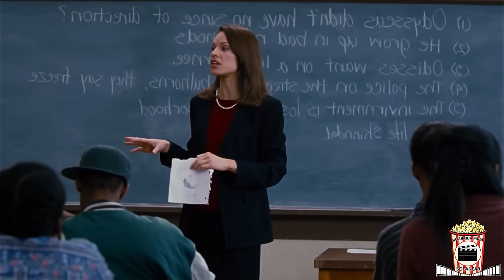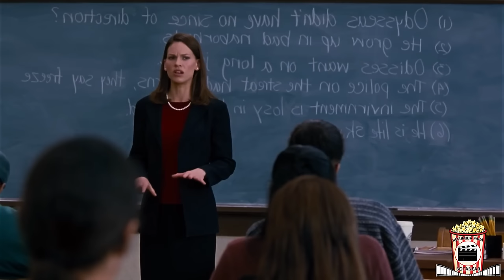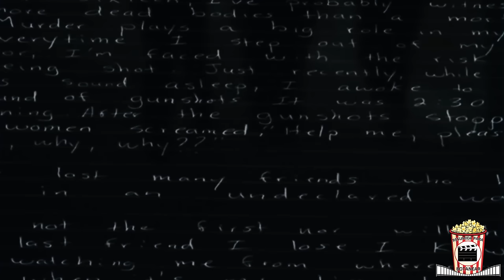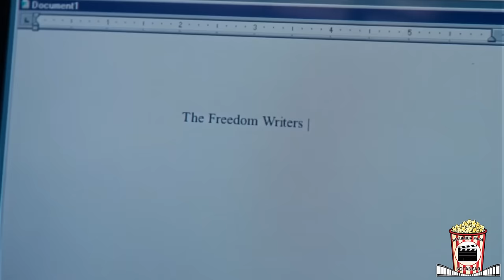Resumen De Escritores De La Libertad (Freedom Writers 2007) Resumida Para Botanear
Que tal botaneros, en esta ocasión les traigo este resumen que me pidieron bastante en los comentarios, la película Escritores de la libertad protagonizada por Hilary Swank nos cuenta la historia basada en hechos reales de Erin Gruwell, una maestra que en una época de pandillas logro llevar a sus estudiantes por el buen camino sacando a muchos de ellos de las calles. Entre datos relevantes también conocemos un poco acerca de Miep Gies, la mujer que salvoguardo a la familia de Anna Frank.
Sinopsis.
n 1994, en Long Beach, California, Erin Gruwell (Hilary Swank) fue aceptada para enseñar inglés a estudiantes en riesgo en Woodrow Wilson High School, una escuela que alguna vez fue muy aclamada, pero donde las tensiones raciales han aumentado desde los disturbios de Los Ángeles en 1992. Erin lucha para conectarse con sus estudiantes y experimenta numerosas peleas entre algunos estudiantes, que están en pandillas rivales.

Una noche, una alumna, Eva Benítez (April L. Hernández), su novio y una amiga van a una tienda de conveniencia. Sindy (Jaclyn Ngan), una refugiada camboyana y compañera de clase de Eva, frecuenta la misma tienda de conveniencia. Grant Rice (Armand Jones), un estudiante afrodescendiente de Woodrow Wilson, frustrado por perder un juego de arcade, exige un reembolso del propietario de la tienda. Cuando Grant sale de la tienda, el novio de Eva, Paco (como represalia por perder una pelea contra Grant que tuvo lugar antes durante una pelea de pandillas en Woodrow Wilson), intenta matar a Grant, pero falla accidentalmente y asesina al novio de Sindy. Como testigo, Eva debe testificar en la corte; ella tiene la intención de guardar "lo suyo" en su testimonio.

En la escuela, Gruwell intercepta un dibujo racista de uno de sus estudiantes de secundaria y lo utiliza para enseñarles sobre el Holocausto, la mayoría de los cuales no tienen conocimiento. Poco a poco comienza a ganarse su confianza y les compra libros de composición para grabar sus diarios, en los que hablan de sus experiencias de abuso, de muerte de sus amigos y de desalojos. Determinada a reformar a sus estudiantes de secundaria, Gruwell asume dos trabajos de medio tiempo para pagar más libros y pasa mucho más tiempo en la escuela, para decepción de su esposo (Patrick Dempsey). Sus alumnos comienzan a comportarse con respeto y descubren mucho más. Una transformación es específicamente visible en un estudiante, Marcus (Jason Finn). Gruwell invita a varios sobrevivientes del Holocausto judío a hablar con su clase sobre sus experiencias y requiere que los estudiantes asistan a una excursión al Museo de la Tolerancia. Mientras tanto, sus métodos de entrenamiento únicos son despreciados por sus colegas y la jefa de departamento Margaret Campbell (Imelda Staunton).

Una película de culto a la que vale la pena hacer un análisis y reseña pero ya saben que eso no va con este canal xD, soy consciente de que varios deben hacer un ensayo de esta película así que ojala les sea de ayuda, una película que definitivamente debes ver completa HD, a ver si la encuentran por mega y MediaFire un link sin publicidad xD, pero si no quieres ver la película completa ya sabes que yo aquí te lo resumo, el audiolibro es muy recomendable, el soundtrack definitivamente lo querrás escuchar una y otra ves, hasta el tráiler es muy bueno, destacar las partes de esta película que ocurrieron en la vida real, es importante decir que una explicación de la película, un análisis cinematográfico o un final explicado podría ser un tema de esta película así que deja tu comentario si quieres ese video, una película de la cual suelen pedir ensayo en escuelas así que ojala les sirva, sin mas que decir ve por la botana y disfruta el video :) También atentos a la cuestión, cual historia es la verdadera, no olviden buscar curiosidades de esta película que les pueden encantar. Se imaginan como seria un antes y después de los personajes de esta película, estaría piola ver un video de esto.